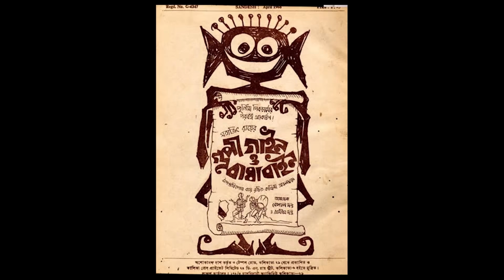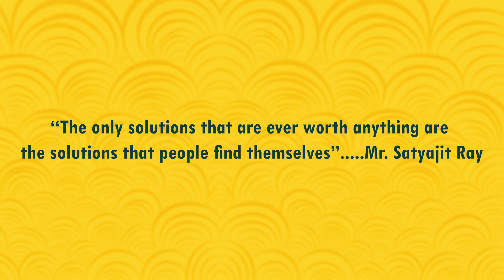A Tribute To Satyajit Ray||Maharaja Tomare Selam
2nd May2020.. Exactly a century back, on this day, the most celebrated icon of post-Rabindranath era, Satyajit Ray the legendary film maker, was born. Kalapi, the home of budding performers, will greet the Maharaja on the eve of his centenary. Warm welcome to you all, let's celebrate this auspicious moment together.

CHOREOGRAPHY-SUSMITA NANDI SETHIA
Dancers:
Nayanika Saha
Manjari Sinha
Shrabasti Roy Chowdhury
Meghamala Nandi
Susmita Nandi Sethia

Original Lyrics: Satyajit Ray

Vocal:
Abhijit Chakraborty
Amit Acharyya
Senjuti Latu
Prithwidev Bhattacharyya

 Instruments Used
 Sarod - Prithwidev Bhattacharyya
 Tanpura - Electronic
 Tambourine- Electronic
 Tabla - Akashneel Nandi

  Arrangement and  Sound :
  Prithwidev Bhattacharyya

 Video editing: Satyajit Dey